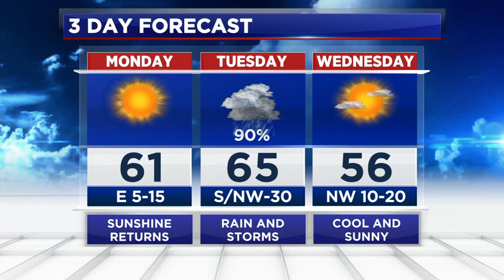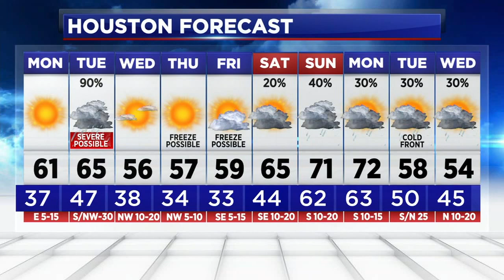Cool and sunny Monday, but a stormy Tuesday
Sunny and cool Monday, but heavy rain and storms Tuesday